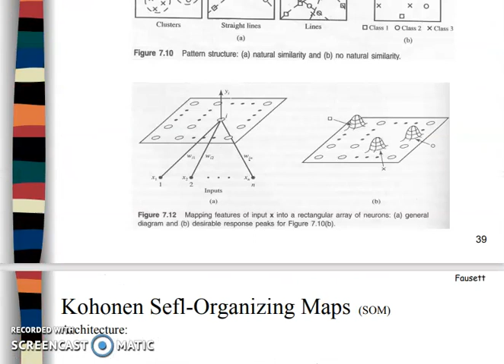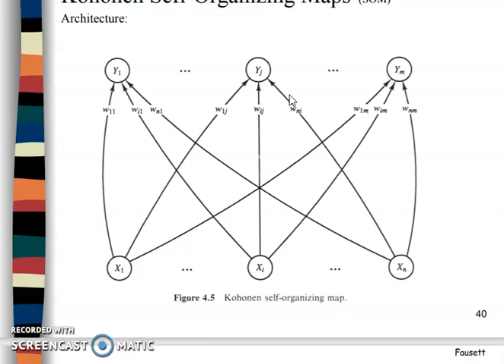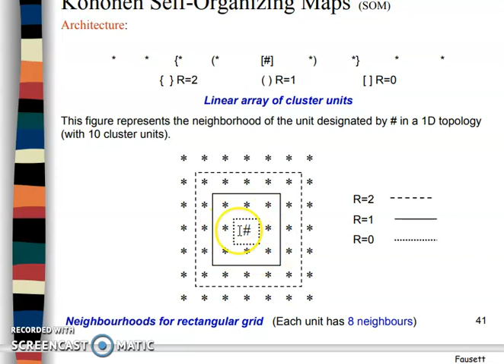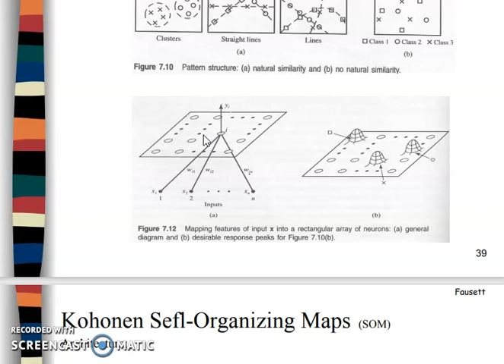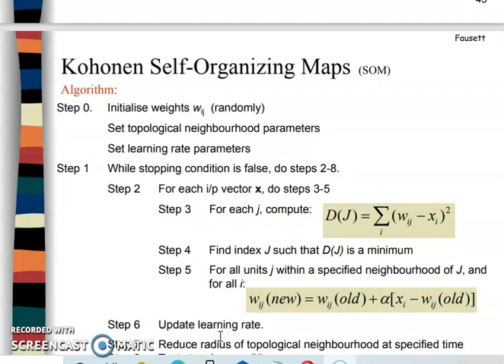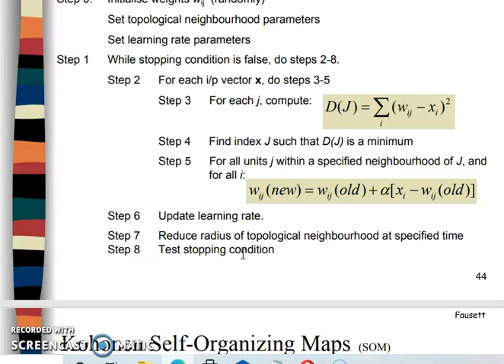Kohonen self organizing feature map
soft computing